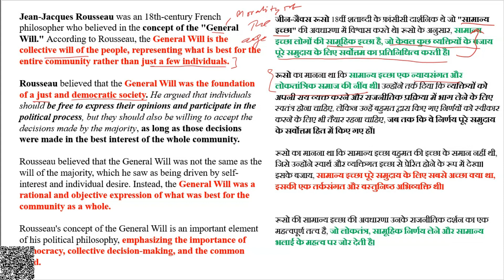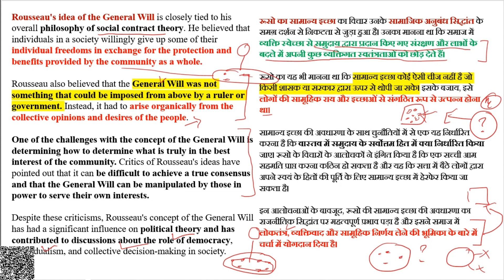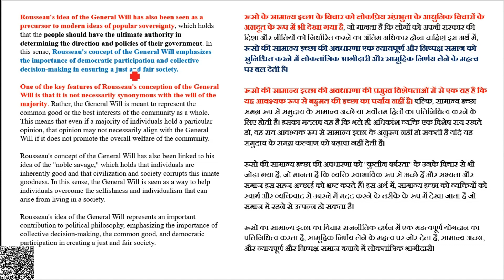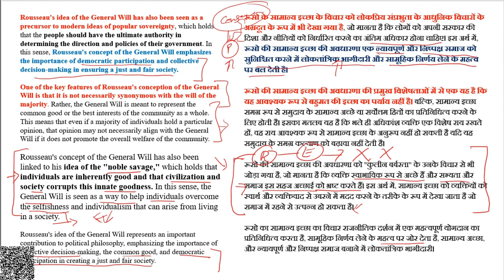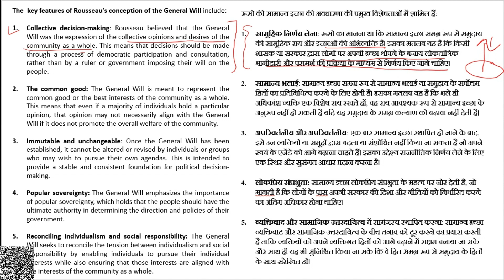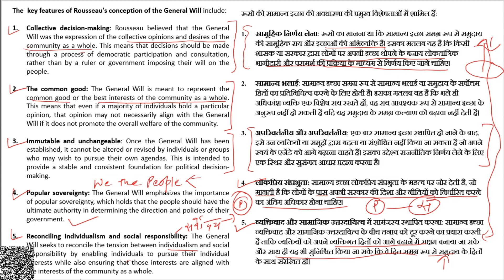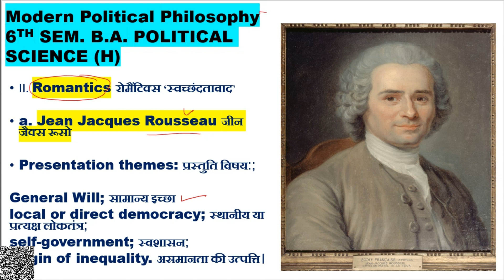Rousseau 'General Will' || Modern Political Philosophy B.A. Hons Political Science 6th Semester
Modern Political Philosophy
 Romantics
a. Jean Jacques Rousseau (8 Lectures)
Presentation themes: General Will; local or direct democracy; self-government; origin of
inequality.
b. Mary Wollstonecraft (8 Lectures)
Presentation themes: Women and paternalism; critique of Rousseau’s idea of education;
legal rights
आधुनिक राजनीतिक दर्शन
आधुनिकता और उसके प्रवचन (8 व्याख्यान) यह खंड छात्रों को आधुनिकता के विचार और आधुनिकता के आसपास के प्रवचनों से परिचित कराएगा। दो आवश्यक रीडिंग निर्धारित की गई हैं।
आधुनिकता और इसके प्रवचन आवश्यक पुस्तकें: आई. कांट। (1784) 'ज्ञानोदय क्या है?

IGNOU BPSC-113 Modern Political Philosophy previous year questions
B.A. (Prog.) with Political Science as 6TH SEMESTER
India’s Foreign Policy || B.A. (Prog.) with Political Science as Major discipline|| NCWEB, SOL What_is_enlightenment?
Globalization : Dimensions, consequence of Political, Economic, Cultural, Criticism || B.A 3rd Yr.
DU Courses for B.A. (Hons) Political Science for Semester - I
majorpoliticalscience SYL भारत में लोक प्रशासन
Public administration in India || B.A. Political Science for Semester - I majorpoliticalscience SYL
DU Course Political science Hons paper: Political Theory
 Political Theory, B.A (Hons) I semester, Delhi university
DU Political Science lectures
UGC NET/JRF
Delhi University Political Science Lectures BA (Hons) BA Program/Introduction to Political Theory/Political theory concepts and debates
DU Course Political science SOL paper: I Political Theory
DU Course Political science NCWEB paper:  Political Theory
IGNOU Political Science paper:  Political Theory
आधुनिकता और उसका प्रवचन || आधुनिक राजनीतिक दर्शन || बी0 ए। छठी सेरेमनी पर राजनीति विज्ञान
आधुनिक राजनीतिक दर्शन
आधुनिक राजनीतिक दर्शन
आधुनिकता और उनके प्रवचन (8 व्याख्याएं) यह खंड छात्रों को आधुनिकता के विचार और आधुनिकता के आसपास के प्रवचनों से परिचित दृष्टिकोण। दो आवश्यक पठन निर्धारित किए गए हैं।
आधुनिकता और इसके प्रवचन आवश्यक पुस्तकें: आई. कांट। (1784) 'ज्ञानबुद्धि क्या है?

इग्नू बीपीएससी-113 आधुनिक राजनीतिक दर्शन # पिछले वर्ष प्रश्न
बी ० ए। (प्रोग।) 6 वें सेमेस्टर के रूप में राजनीति विज्ञान के साथ
भारत की विदेश नीति || बी ० ए। (प्रोग।) राजनीति विज्ञान के साथ प्रमुख अनुशासन के रूप में || एनसीवेब, एसओएल ज्ञान_क्या_है?
वैश्वीकरण: आयाम, राजनीतिक, आर्थिक, सांस्कृतिक, आलोचना का परिणाम || बीए तृतीय वर्ष
बी.ए. के लिए डीयू पाठ्यक्रम। (ऑनर्स) सेमेस्टर - I के लिए राजनीति विज्ञान
भारत में लोक प्रशासन || बी ० ए। सेमेस्टर के लिए राजनीति विज्ञान - I majorpoliticalscience एसवाईएल
डीयू कोर्स पॉलिटिकल साइंस ऑनर्स पेपर: पॉलिटिकल थ्योरी
  राजनीतिक सिद्धांत, बीए (ऑनर्स) मैं सेमेस्टर, दिल्ली विश्वविद्यालय
डीयू राजनीति विज्ञान व्याख्यान
यूजीसी नेट/जेआरएफ
दिल्ली विश्वविद्यालय राजनीति विज्ञान व्याख्यान बीए (ऑनर्स) बीए कार्यक्रम/राजनीतिक सिद्धांत/राजनीतिक सिद्धांत अवधारणाओं और बहस का परिचय
राजनीति विज्ञान दिल्ली विश्वविद्यालय एमए
डीयू पाठ्यक्रम राजनीति विज्ञान एसओएल पेपर: I राजनीतिक सिद्धांत
DU पाठ्यक्रम राजनीति विज्ञान NCWEB पेपर: राजनीतिक सिद्धांत
इग्नू पॉलिटिकल साइंस पेपर: पॉलिटिकल थ्योरी
यूपीएससी | बीपीएससी | एमपीपीएससी | यूपीपीएससी | जेपीएससी | आरपीएससी | राज्य सेवाएं